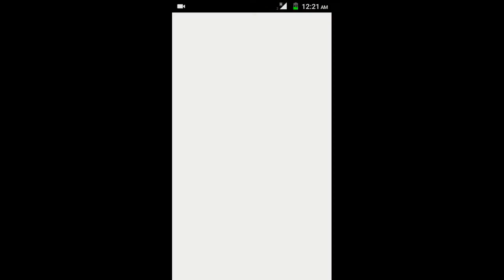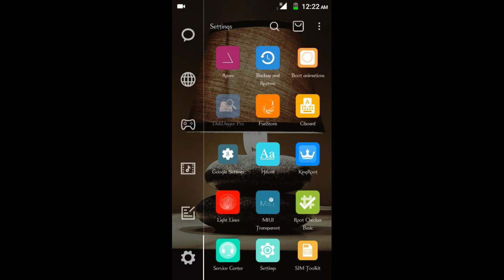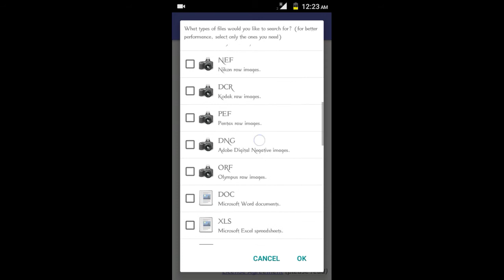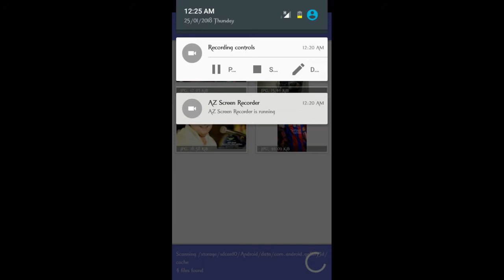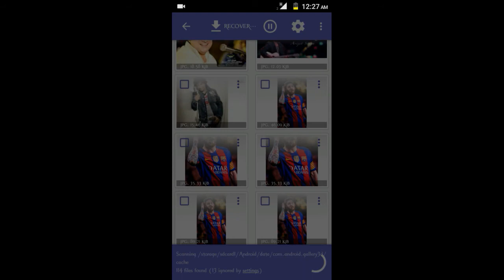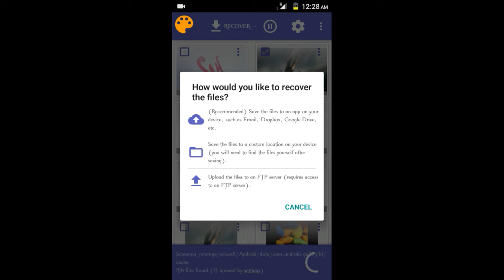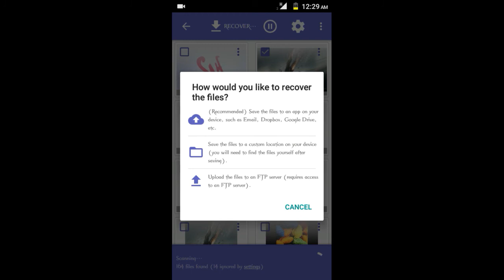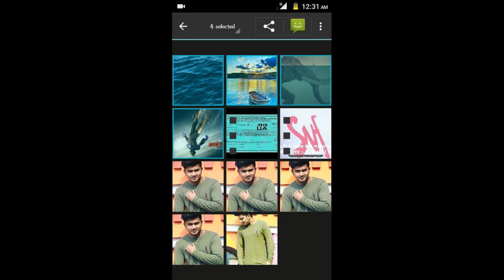How to recovery android phone internal storage sd card photos videos recovery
how do i recovery deleted videos form my android phone
how do i recovery deleted photos form my android phone
recover photos videos zipfile documents apk jpg mp3 png wav amr from android phone diskdigger pro no root recovery android
how to deleted file recover form amdroid phone